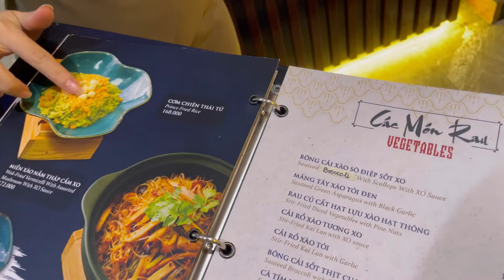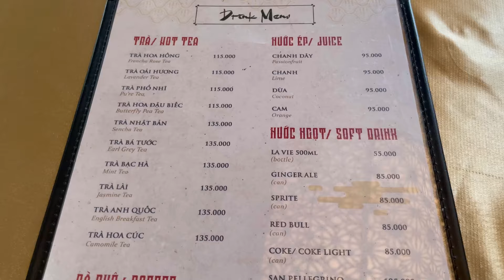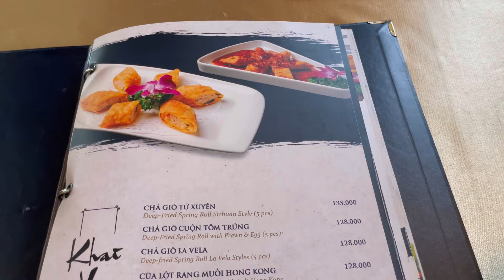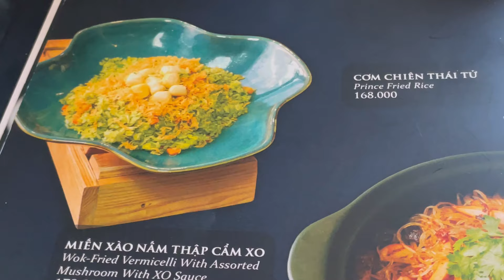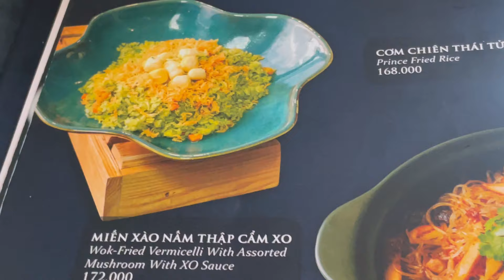LeDinh in Vietnam _P24_KHÁCH SẠN 5 SAO “LA VELA” SAIGON _“CƠM THÁI TỬ “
LeDinhvlogsUSA#cuocsongmy#dulich#vietnam#LAVELASAIGON